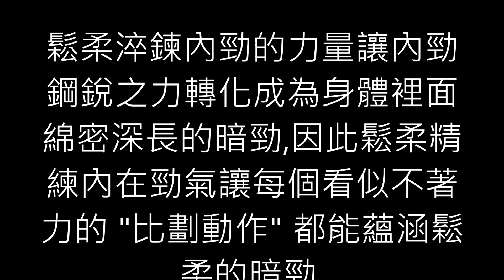陳式太極拳鬆柔勁2 - 鬆柔練太極拳綿勁與暗勁 .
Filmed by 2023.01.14